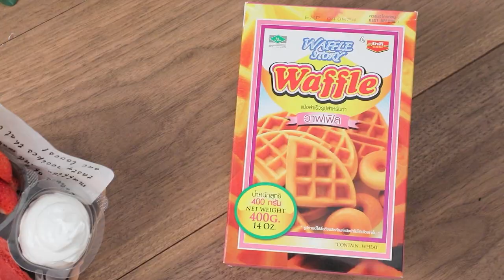Red Velvet waffle valentine’s cream cheese สูตรเด็ดอ.ยิ่งศักดิ์